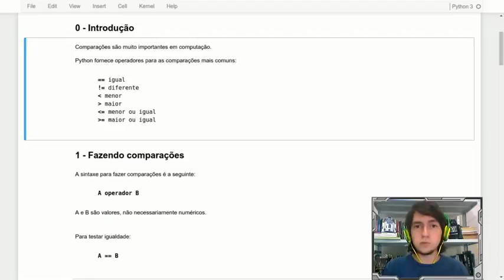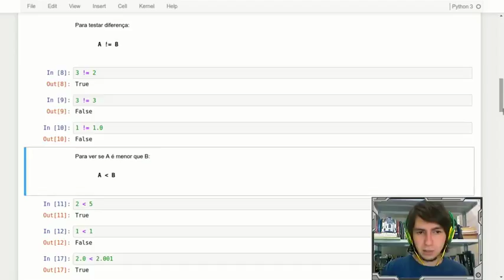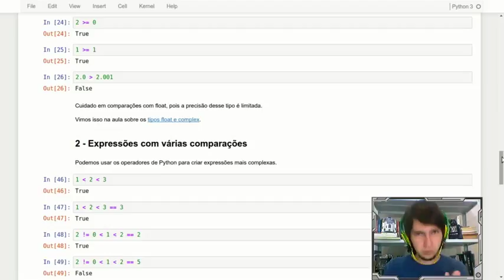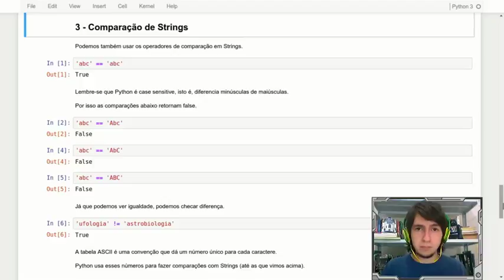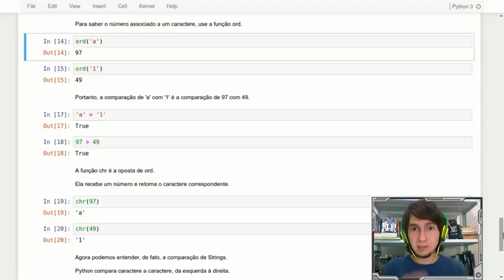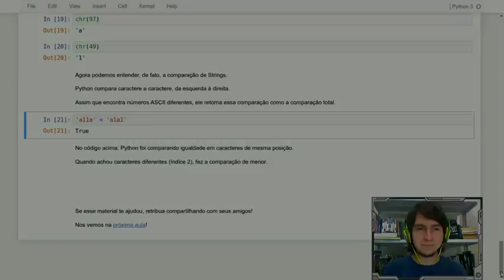Curso Python 3 | Aula 9 - Comparações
✅ APRENDA INGLÊS em uma das maiores escolas de idiomas do Brasil ➜ Olá, humano! Quer aprender Python?
Nesta aula, aprendemos a comparar coisas com Python e vemos que ele já oferece operadores para as comparações mais comuns. Também vemos a possibilidade de criar expressões mais complexas, como inequações, e como funciona a comparação de Strings (que necessita da tabela ASCII).